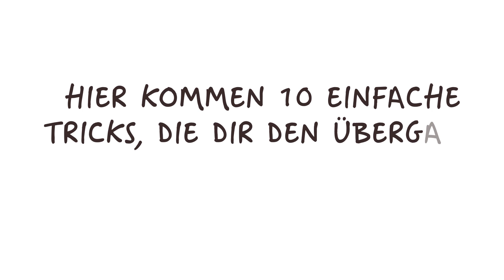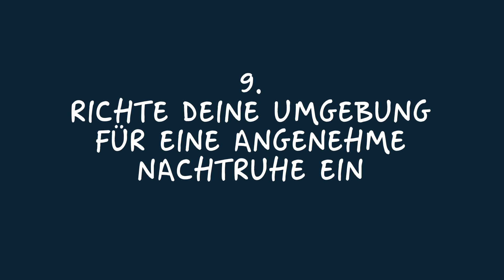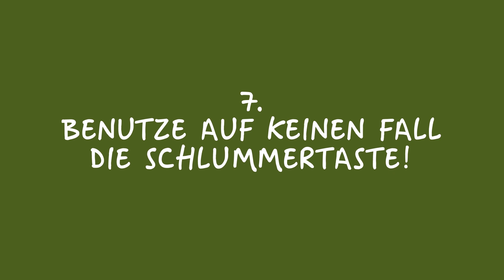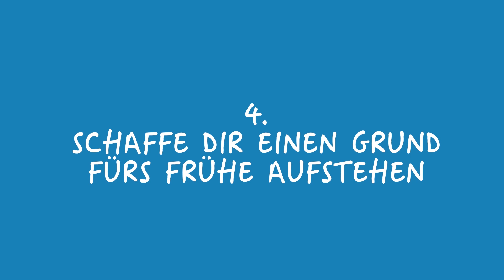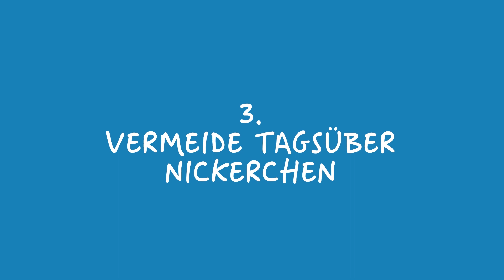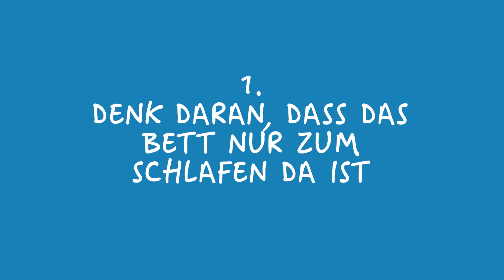So stehst du um 4:30 Uhr auf, ohne müde zu sein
Der Großteil der erfolgreichsten Menschen auf der Welt steht bekanntlich noch vor dem Morgengrauen auf. Wie schaffen sie das? Sollten die „Nachteulen“ unter uns versuchen, sich daran anzupassen, oder weiterhin fröhlich zum Rhythmus ihrer ganz eigenen Trommel durch die Nacht marschieren? Leider bist du tatsächlich besser dran, wenn du dich auf eine frühere Morgenroutine umstellst. Aber wie? Dazu verraten wir dir hier ein paar Geheimnisse.

ZEITMARKEN:

Wechsle deinen Schlafrhythmus nicht von einem Tag auf den anderen 3:03

Richte deine Umgebung für eine angenehme Nachtruhe ein 3:27

Es gibt elektronische Geräte, die dir helfen können 4:06

Benutze auf keinen Fall die Schlummertaste 4:48

Rekrutiere Verbündete 5:46

Überliste deinen Körper, um früh aufzustehen 6:18

Schaffe dir einen Grund fürs frühe Aufstehen 6:45

Vermeide tagsüber Nickerchen 7:52

Nimm nach 15:00 Uhr keine Wachmacher zu dir 8:25

Denk daran, dass das Bett nur zum Schlafen da ist 8:45

ZUSAMMENFASSUNG:

- Sowie du festgestellt hast, wie viele Stunden Schlaf dein Körper braucht, solltest du deine Schlafzeiten vorverlegen. Das heißt früher ins Bett gehen, um früher aufzuwachen.

- Gib deinem Körper Zeit, sich umzustellen. Steh jeden Tag nur 15 Minuten früher auf, bis du dein Ziel erreichst.

- Sperre sämtliches Licht aus dem Zimmer aus. Das heißt, deine Vorhänge sollten kein Leicht von der Straße durchlassen. Schalte außerdem alle elektronischen Geräte im Raum aus.

- Du könntest es mit einer Soundmachine probieren. Diese Dinger blenden effektiv Hintergrundgeräusche wie Sirenen, Verkehr, Autoalarmanlagen und sogar laute Nachbarn aus.

- Nachdem du abends deinen Wecker gestellt hast, platziere dein Handy oder deinen Wecker irgendwo außer Reichweite.

- Solltest du noch immer Schwierigkeiten haben, deinem Wecker zu zeigen, wer der Boss ist, versuch eine andere Person dazuzuholen, die dir hilft aufzuwachen.

- Trink jeden Abend vor dem Schlafengehen ein Glas Wasser. Wenn dein Wecker angeht, wird dein Körper dich während des Aufwachens umgehend über sein Unwohlsein informieren.

- Manchmal brauchst du ein wenig Motivation von außen. Eine Möglichkeit ist es, etwas Wichtiges, wie ein Vorstellungsgespräch oder einen Zahnarzttermin, auf den frühen Morgen zu legen.

- Wenn du nach einem besonders stressigen Tag das Gefühl hast, dass du vornüberfällst, wenn du deine Augen nicht nur für eine Minute zumachst, dann, und nur dann mach ein kurzes Nickerchen. Aber schlaf nicht länger als 15 Minuten.

- Nimm nach 15:00 Uhr keine Wachmacher zu dir. Das heißt nachmittags keine Limonade, keinen Kaffee und keine Energy Drinks.

- Du solltest im Bett weder arbeiten noch fernsehen. Wenn du dein Bett für andere Dinge benutzt, wird dein Gehirn es irgendwann mit Wachsein assoziieren.